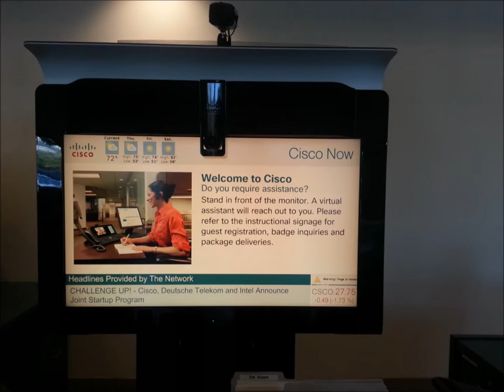San Francisco Vlog - Cisco